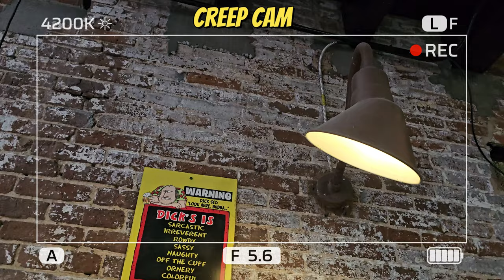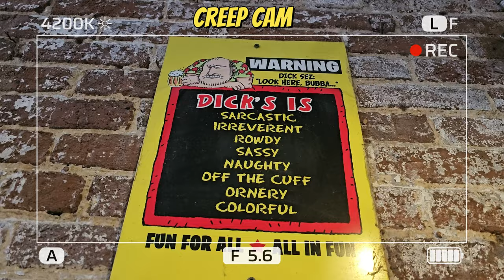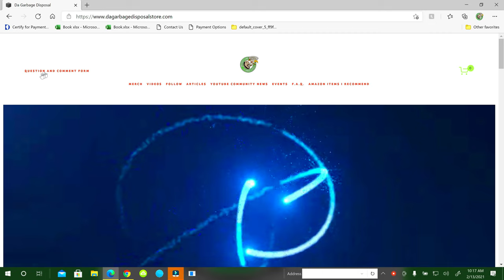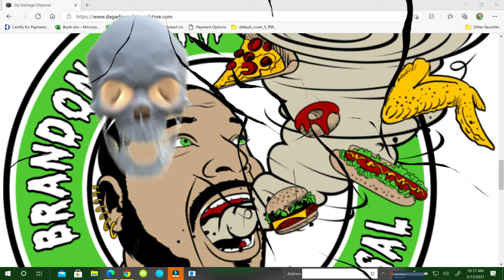Dick's Last Resort Big Meat Challenge Nashville, TN.